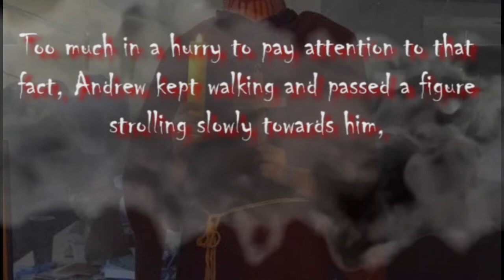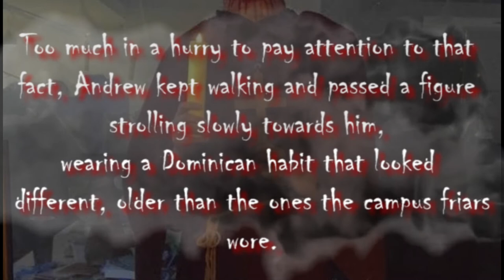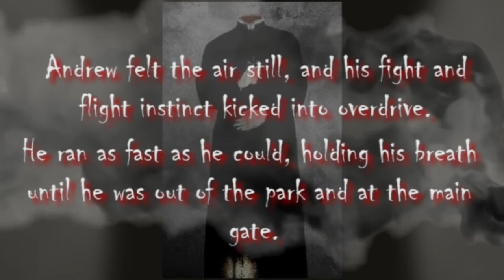The friar of Benavides Park - University of Santo Tomas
This video is about the The friar of Benavides Park - University of Santo Tomas.

University of Santo Tomas (UST) is the oldest university in the Philippines, with its 400-year-history, UST has survived everything from the Spanish colonial era to the Japanese occupation
One day, Andrew was rushing home to catch a UV Express after his last class ended late. He took the Lover’s Lane shortcut to get to the nearest gate, and as he was walking, he felt the humid weather suddenly turn cool.
Too much in a hurry to pay attention to that fact, Andrew l kept walking and passed a figure strolling slowly towards him, wearing a Dominican habit that looked different, older than the ones the campus friars wore. When Andrew  reached him, he bowed his head slightly and greeted the friar, still the respectful Catholic student no matter how much of a rush he was in. The friar didn’t say anything.
But when his eyes peered down as he was bowing his head, he saw that the friar had stopped walking. And his feet weren’t touching the ground. The friar didn’t greet him back.
Andrew  felt the air still, and his fight and flight instinct kicked into overdrive. He ran as fast as he could, holding his breath until he was out of the park and at the main gate.

FREE HD Green Screen - FLYING GHOST

All pictures used in this video are not mine